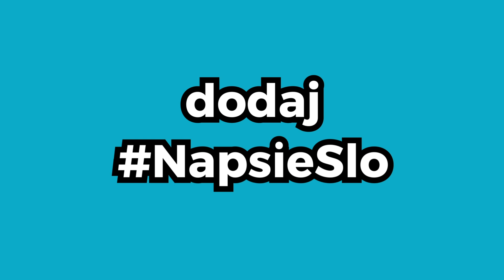Kako odpreti BOŽIČNO DARILO? - WOOP! VLOG #28 feat. Alen Podlesnik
Kako pravilno odpreti BOŽIČNO DARILO oz. kako poteka pravilni UNBOXING najbolj WOOPASTIČNIH daril letos? Vse to in še več bosta pokazala Alen Podlesnik in Žiga Šraml. Hkrati pa lahko zadaneš noro nagrado, posteljo.

ZA BOLJŠO IZKUŠNJO, PRIPOROČAMO SLUŠALKE!

Nagrajenec vloga #27 je:

- HANČI 13

POSEBNA NOVICA:
MESEČNA VSTOPNICA ! Samo 39€ (namesto 59 €)
FLIPPING URICE (Skači za samo 9€ na uro, ali 15€ za 2 uri)
- NOVI DELOVNI ČAS! Preveri na
- Nova ponudba v WOOP! BARu
- WOOP! ACTIVE Vodene vadbe te že vabijo k prijavi.
- WOOP! ACADEMY ima nove termine od 7. 1. dalje.
- Nove majice in puloverji so že v trgovini!

Sledi nam tudi na ostalih omrežjih.